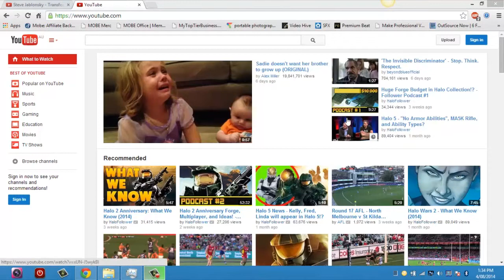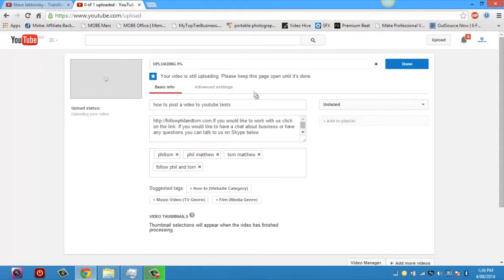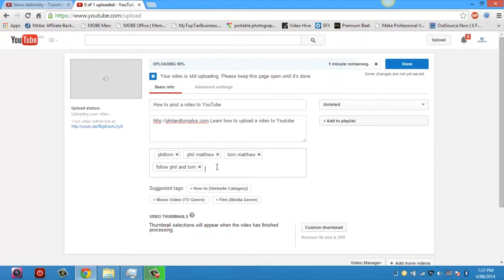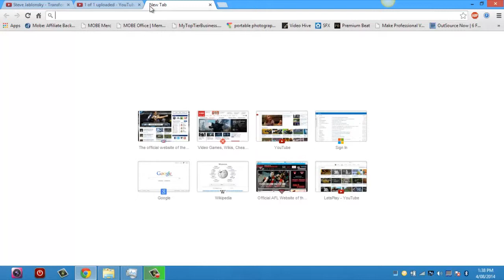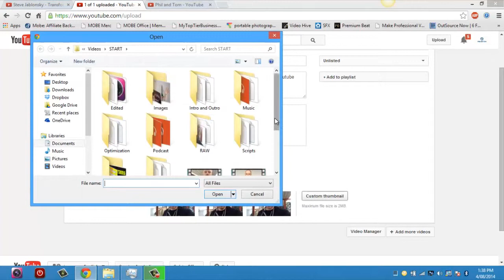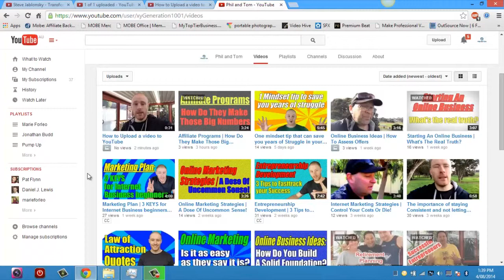Video Marketing: How to Upload a Video to YouTube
Learn how to upload a video to YouTube

Be sure to leave any questions you have in the comment section below and tell us if you have any suggestions for videos that you would like us to cover...

You can also connect and chat with us over on our Facebook Fan page. Click the link and LIKE our page:

Peace out, Tom :)